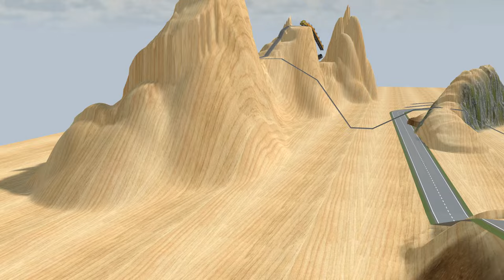STAY OFF the TRACKS when the train is coming through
STAY OFF the TRACKS when the train is coming through @iDTrains
video by:
3d train studio-wondershare filmora